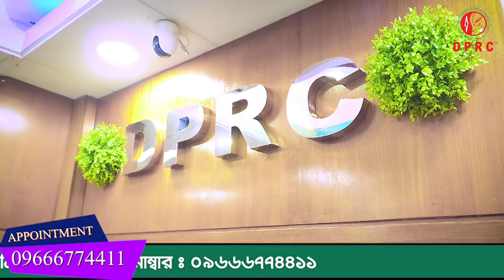ব্যথার যন্ত্রনা এতোটা তীব্র হতো যে,মাঝে মাঝে ইচ্ছে করতো সুইসাইড করি। DPRC’র চিকিৎসায় আমি সুস্থ হয়েছি